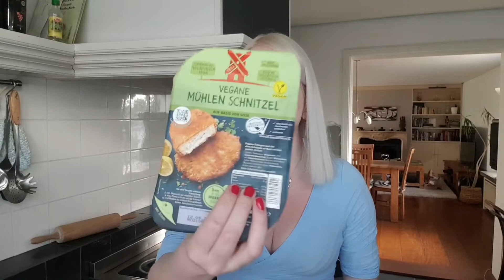Vegan | Zwiebelsauce mit veganen Schnitzel | vegane Zwiebel Rahmsauce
Zutaten:

- 4 sehr große Zwiebel
- Salz und Pfeffer
- 250 g Sojacuisine
- 50 ml Gemüsebrühe
- 50 ml trockenen Weißwein
- Sonnenblumenöl oder Rapsöl
- 1 EL Weizenmehl
- 20 g (1 EL) Tomatenmark

Als Beilage:
- vegane Schnitzel
- Kartoffel oder Pasta (am besten Tagliatelle)
- Salat